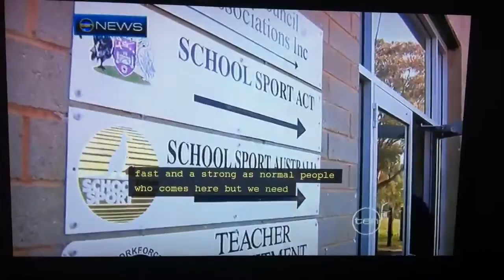DSA Discrimination Case - Sekou Kanneh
As broadcasted by Channel 10 yesterday.